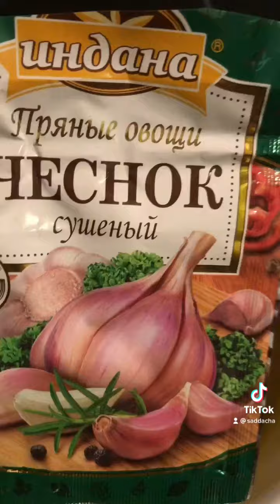Тыквенный суп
Крем-суп из тыквы готовится просто, но очень вкусный.